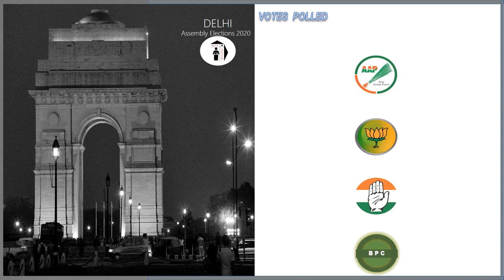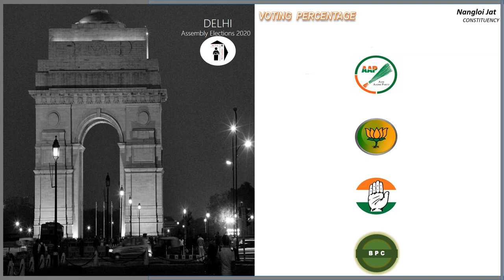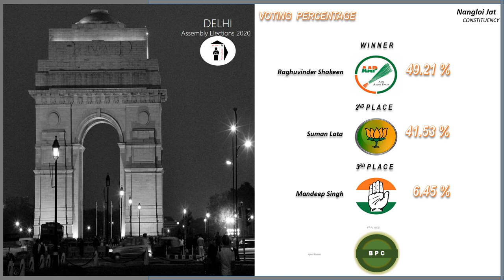Nangloi Jat Assembly Constituency